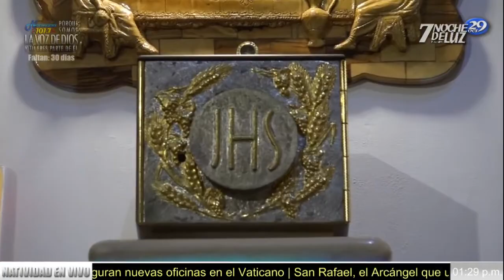Santa Eucaristia - Jueves 29 Septiembre Pbro Pedro Fortul